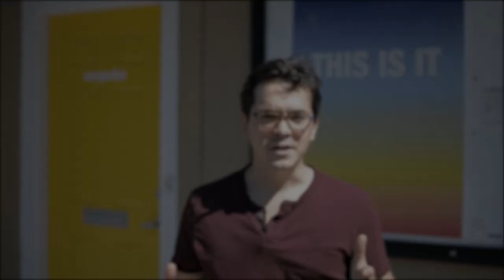Nexo 3 // Promo Jose Florido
Jose Florido nos cuenta por qué decidió dejar su trabajo como diseñador en Google California, para montar su propia empresa junto con su mujer. Una decisión loca, pero necesaria para desarrollar una carrera independiente y trabajar a su manera.